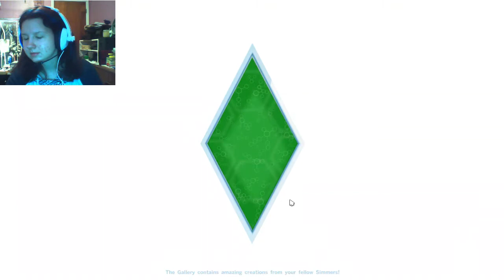The Sims 4 | Part 4 | HONEYMOON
Love under the stars!